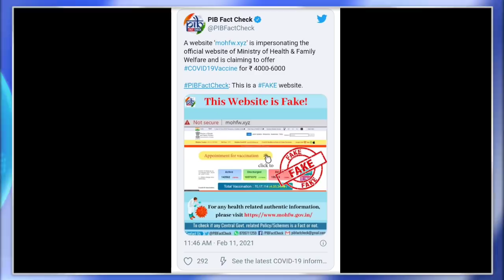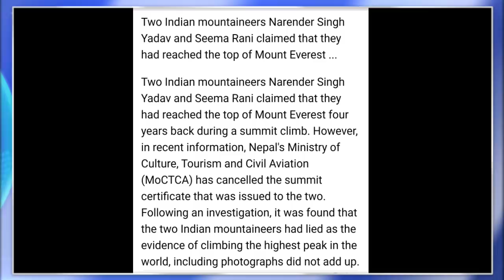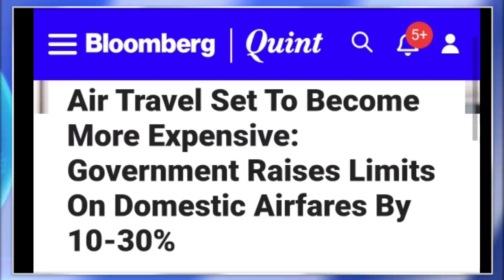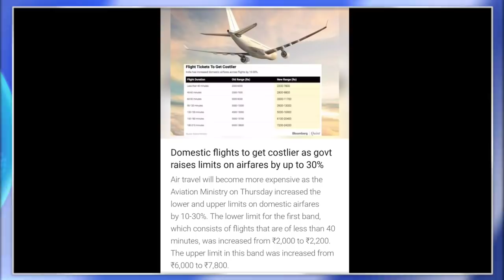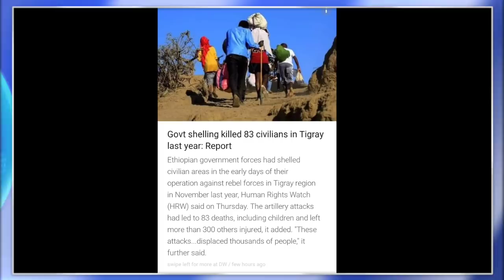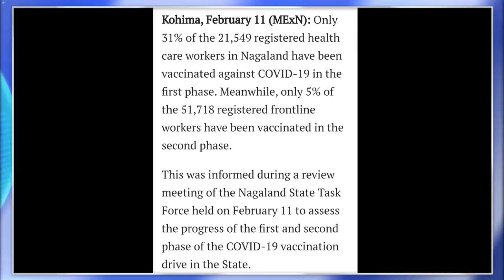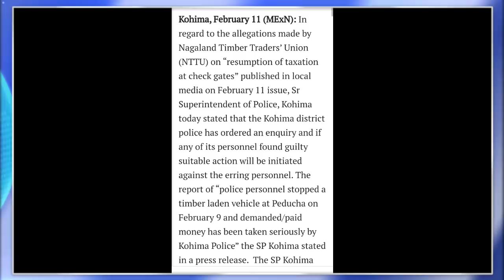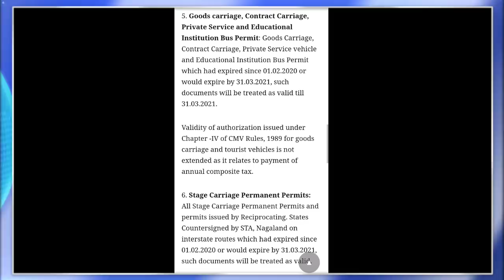MORNING BRIEF NEWS IN NAGAMESE 12TH FEBRUARY 2021 | YIMKHONGTV